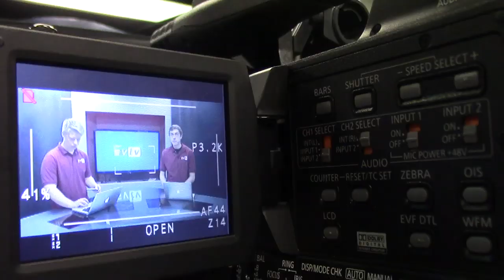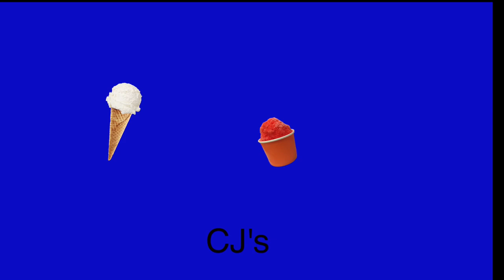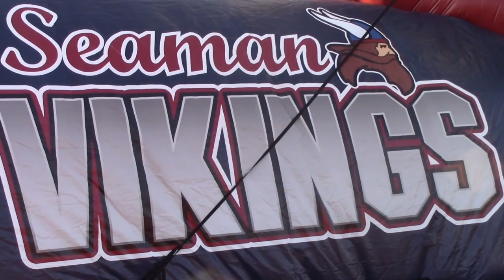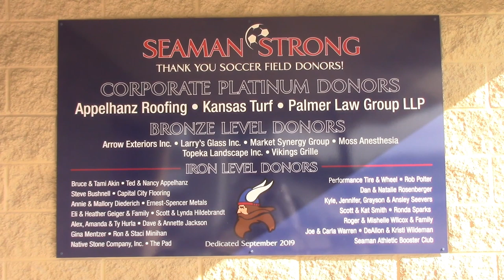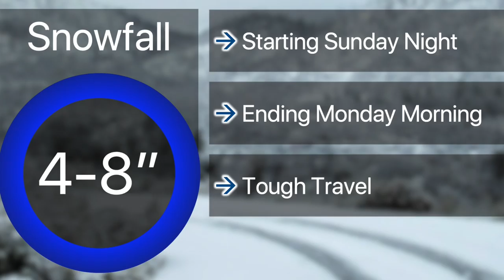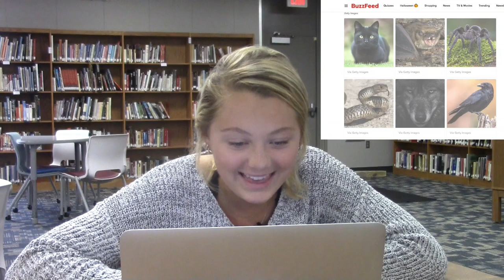10-31-19 SVTV Daily News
Stories: Haunted Trail, Knock-Knock Joke Day, Buzz Feed Quiz Halloween Costumes, and New Sports Additions
Anchors: Madison and Jessica
Graphics: Mason
Director: Gaige